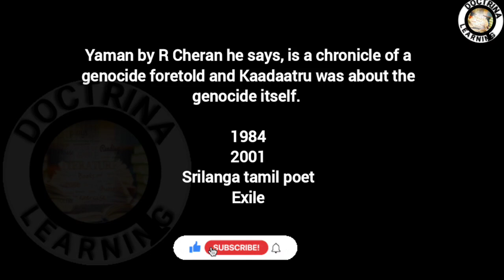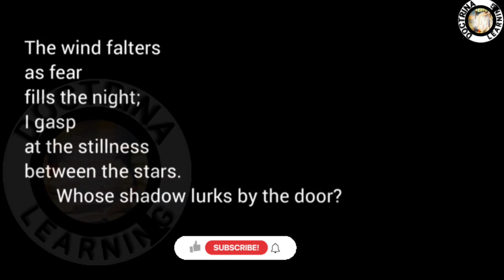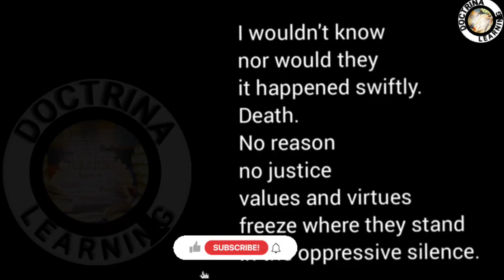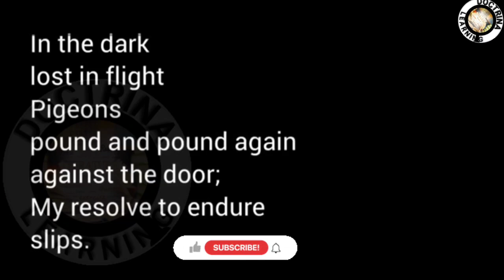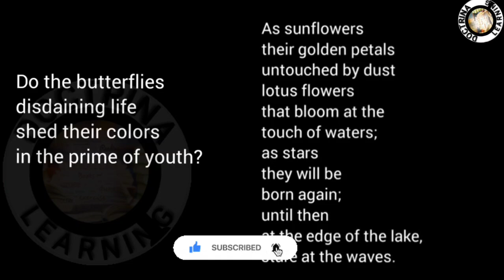yamen by r cheran മലായളം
yamenbyrcheransummarymalayal,yamensummary,yaman Malayalam summary,